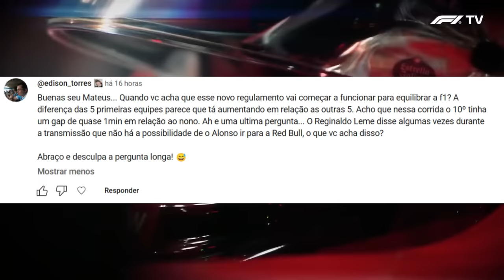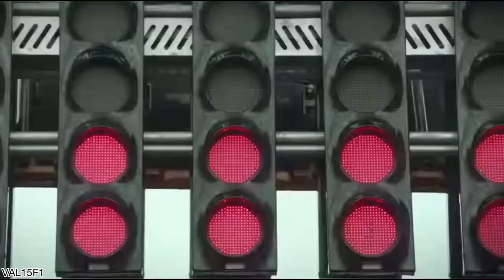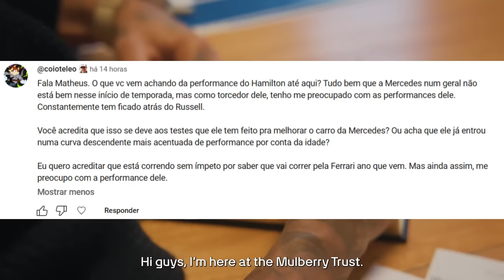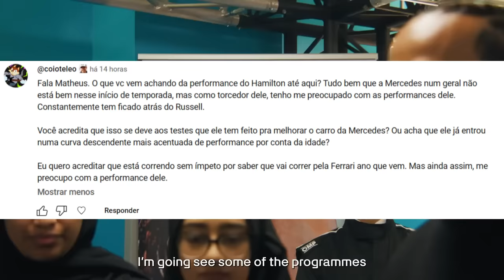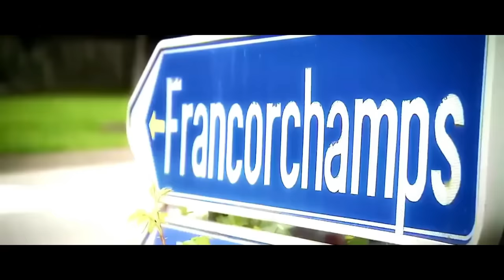ISSO TUDO? MERCEDES TEM 70 PONTOS DE DOWNFORCE ESCONDIDOS / PERFORMANCE DE HAMILTON / REGULAMENTO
Sergio Milani
@scuderiamilani (Twitter)

João 3:16

00:00 - Introdução
00:22 - NOVOS MODELOS na PaddockBR
00:45 - Pouco interesse?
01:09 - Regulamento já era
03:00 - Alonso não vai para a REd Bull
03:55 - Hamilton tá em decadencia?
05:47 - 70 Pontos de performance
08:20 - O problema tá lá na concepção